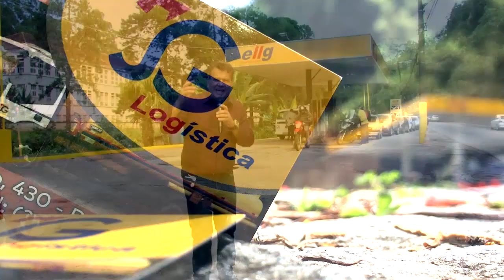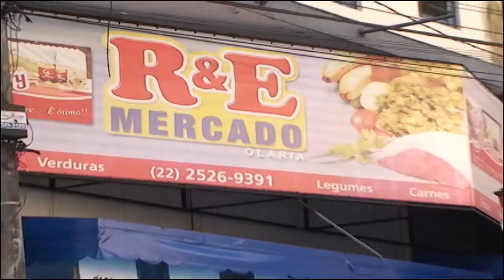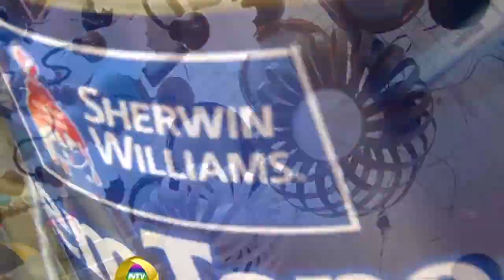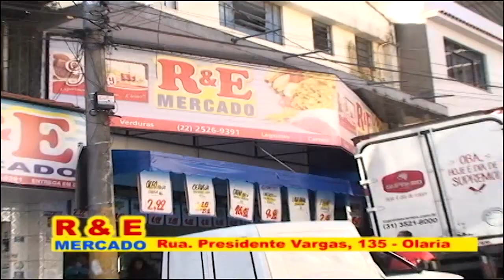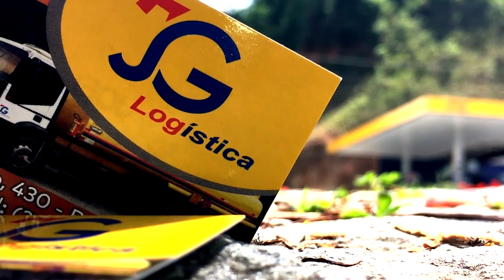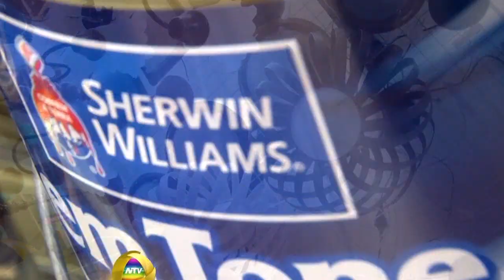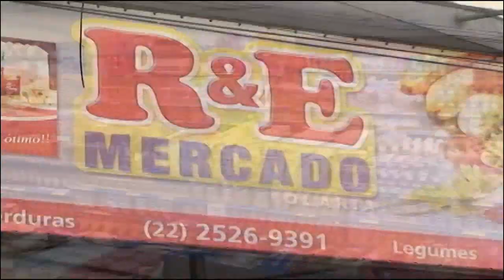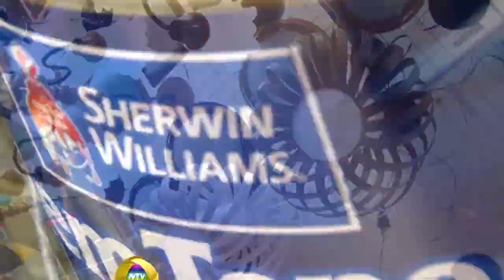Deus é Fiel 01 03 19